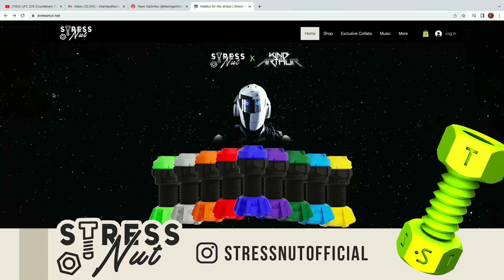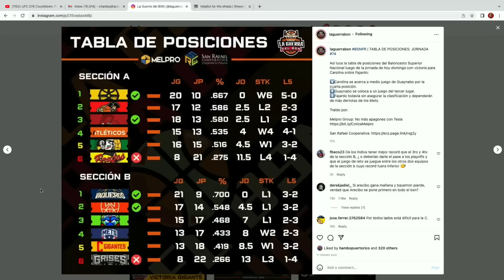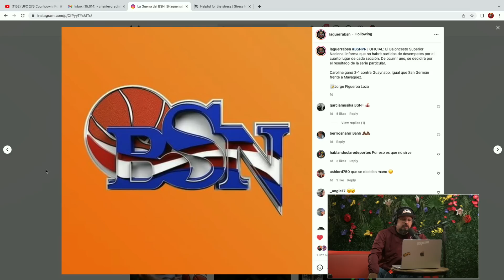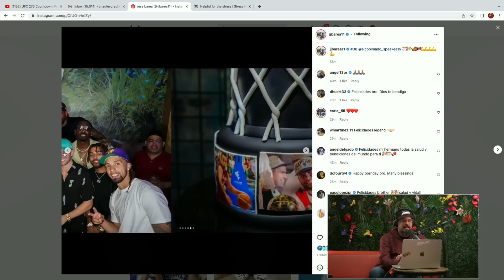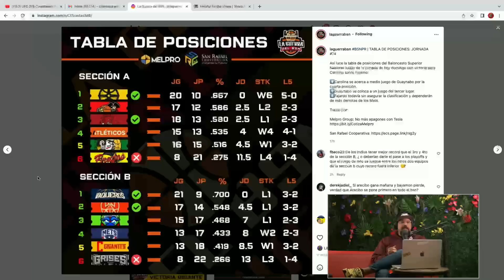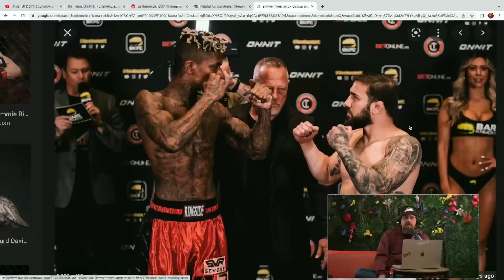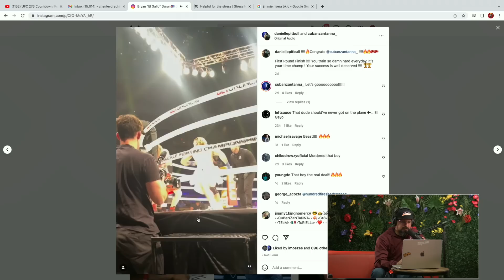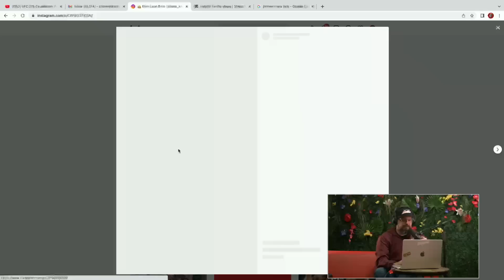LE QUITAN EL CAMPEONATO A PR 🤬🔥🤬